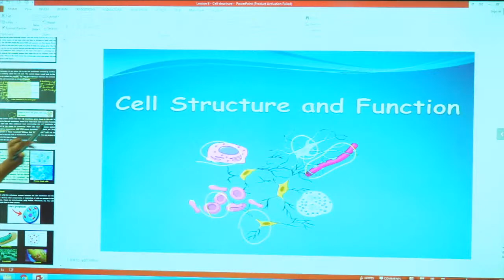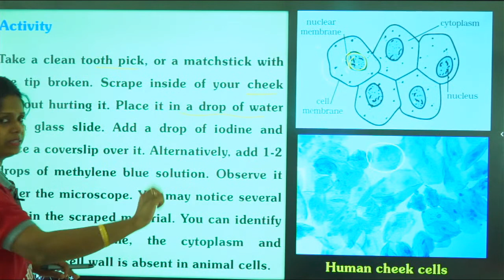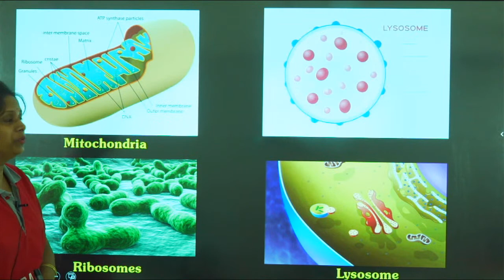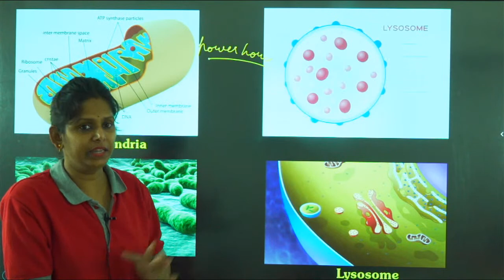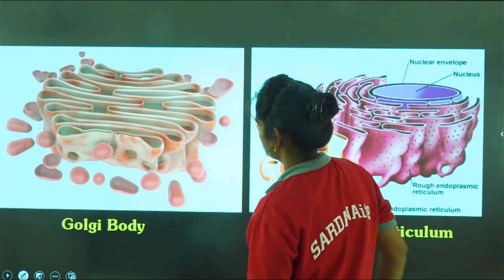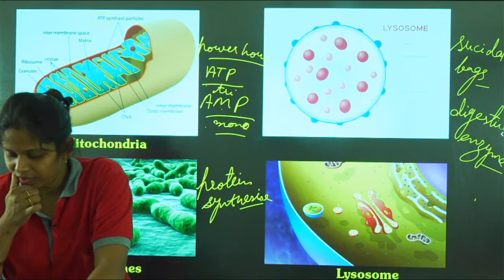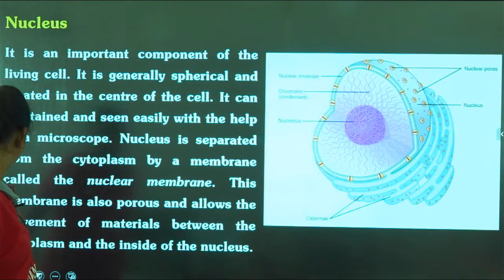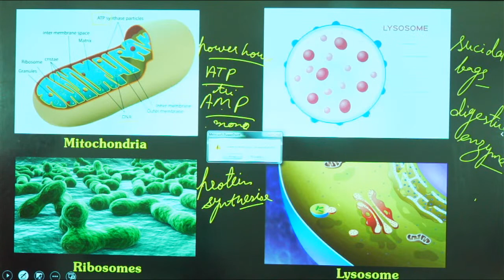Cell Structure and Functions | Lecture #3 | Science | 8th